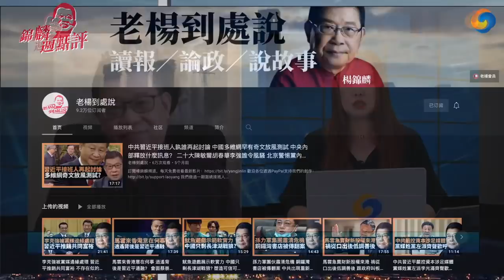爱国主义教育 登陆香港 是否为时已晚？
本期节目看点：
一、辛亥革命纪念VS双十节 两岸接下来怎么走？